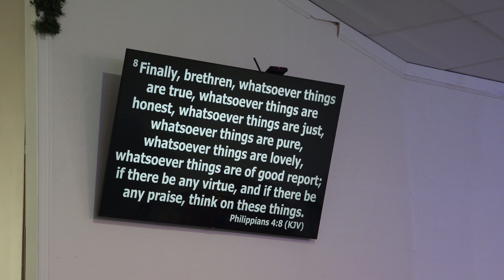Sunday Morning -- "The Power Of Your Thoughts" -- Dec. 03, 2022